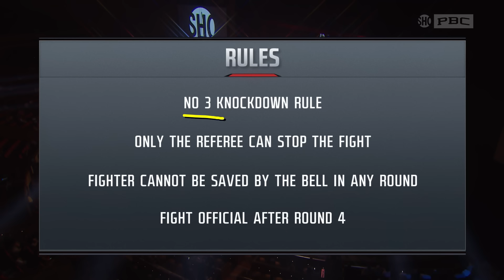Gutierrez vs Garcia FULL FIGHT: August 20, 2022 | PBC on Showtime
Hector Garcia dethrones Roger Gutierrez by way unanimous decision to become the WBA Super Featherweight World Champion after 12 exciting back-and-forth rounds.

Garcia, a former Olympian from the Dominican Republic, dictated the action and survived a late rally to wrest the WBA Super Featherweight World Championship from Roger Gutierrez via a unanimous decision by scores of 117-111, 117-111 and 118-110 from Alexander Levin, Michael Ross and Fred Fluty to remain undefeated at 16-0 with 10 KOs.

“It means a lot to me to win this title,” Garcia said. “I dedicate it to my people, the entire Dominican Republic and my town, San Juan de la Maguana. In the pros, nobody knew me. But in the amateurs, people knew my name. I went to the Olympics – it was my dream. I had a good run. [Gutierrez] was looking for the right punch to take me down, but I was able to dominate, dictate the pace of the fight and get the win.”

After beating the previously undefeated Colbert as a late replacement on two-weeks-notice on February 26 when Gutierrez withdrew because of COVID, a focused and strategic Garcia kept Gutierrez on his back foot for most of the fight as he fed the titleholder a steady diet of up-jabs and hard lefts to rack up the first nine rounds on all three scorecards.

But Gutierrez, his hair tinted green and his left ear cut and bloody, stormed back in the later rounds, winning the final three frames on two of the judges’ scorecards as the southpaw Garcia appeared to tire and was squaring himself up. Gutierrez (26-4-1, 20 KOs) pushed Garcia back with right hands, his energy and punch-output surging. He appeared to hurt Garcia in the 11th round with a right as Garcia sagged against the ropes, but Garcia answered with lefts and rights of his own to blunt the rally.

Garcia out-landed Gutierrez 156-116 in total punches and landed 35% of his power punches.

“I never felt like I was hurt badly during the fight, but it was a fair decision,” Gutierrez said. “I started too late in the fight. In the middle of the eighth round, I started to connect on my punches. He moved around my left hand. He’s not an easy fighter, for sure. It's a bad moment for me right now, but it’s just one loss. I’m still young, only 26 years old. I'll wait a little bit to know what I’ll do next, but I’ll rise again. For now, I want to rest and be with my family."